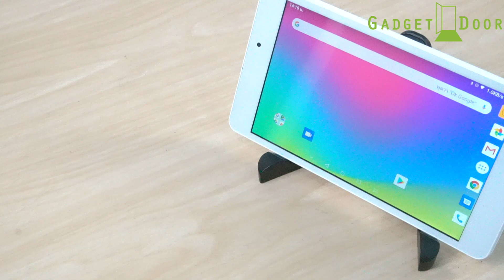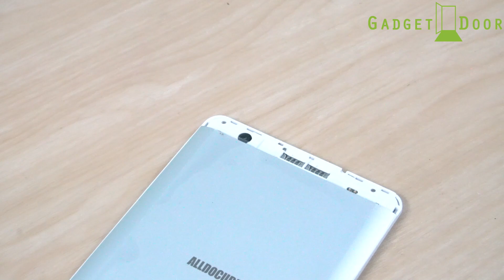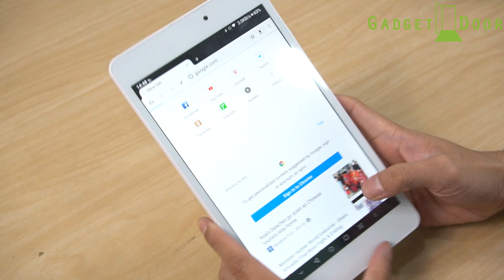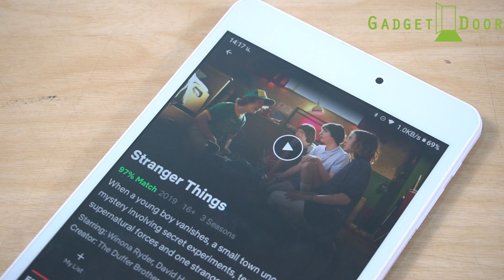Review:รีวิว Alldocube iPlay8 Pro คุ้มกว่าเดิม โทรได้ เล่นเน็ตได้แค่ 2,790.-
รายละเอียด Alldocube iPlay8 Pro
ขนาดหน้าจอ 8.0 นิ้วความละเอียดหน้าจอ: 1280 x 800 พิกเซล
ระบบปฏิบัติการ : Android 9.0 (Oreo)
หน่วยประมวลผล : MTK MT8321 32 Bit /Quad Core ความเร็ว 1.3GHz
แรม : 2GB / รอม : 32GB หน่วยความจำภายนอก : รองรับ SD Card การ์ดได้สูงสุดถึง 128GB
รองรับสัญญาณ Dual WiFi 2.4GHz
ความจุแบตเตอรี่: 5500mAh (Built-in)